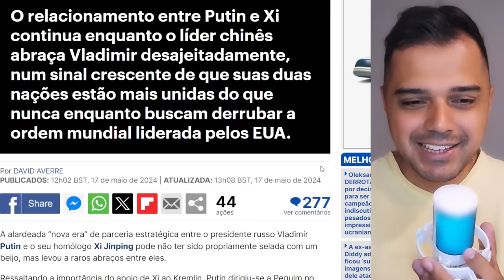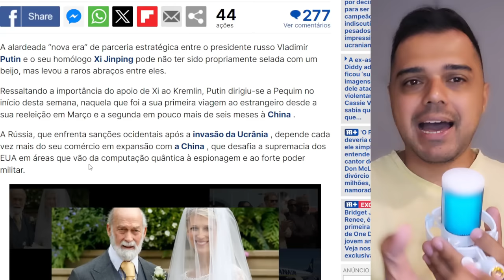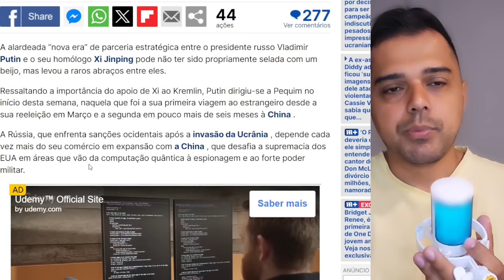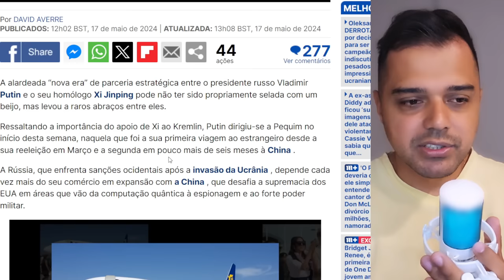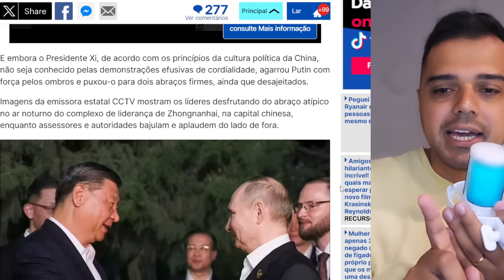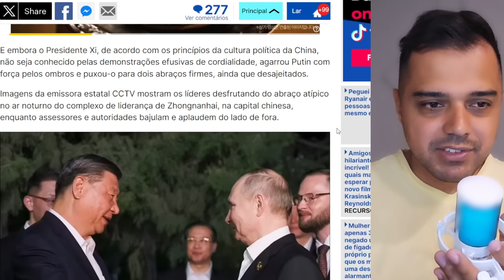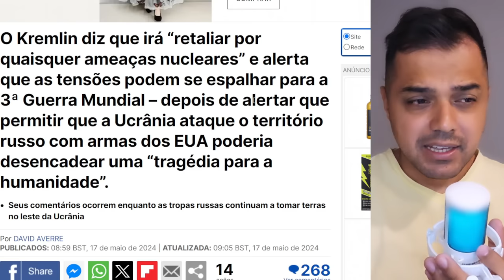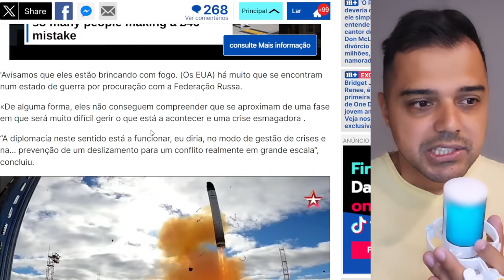Está SELADO. Recado ASSUSTADOR para o Mundo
📱 Conecte-se Comigo 📱

📝 Comente Abaixo 📝 Participe da RIFA. 01 Iphone Pro ou R$ 6 Mil no Pix

📱 Conecte-se Comigo 📱

📝 Comente Abaixo 📝